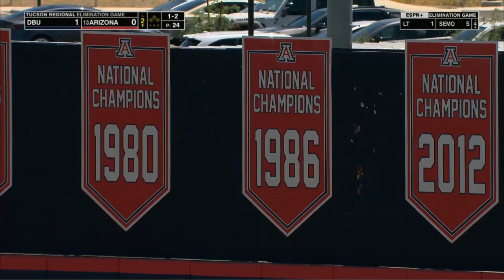Dallas Baptist vs #13 Arizona Baseball Highlights, 2024 NCAA Regional Site 13 Game 3